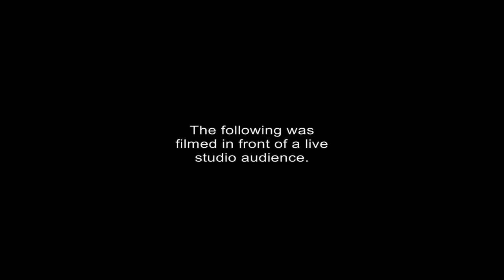Best Bets NFL Week 1 - Bagels & Locks EP. 01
Good Morning Big Dogs!! Welcome to Bagels & Locks where Animal and Snacks will be joining you every Sunday morning for breakfast with a side of their best bets for the NFLs weekend action. We know the big dogs are always trying to eat, so toast that bagel, sit down and bet some locks with us. Remember, Eat Bagels, Bet Locks.